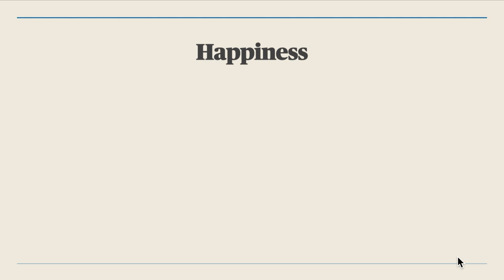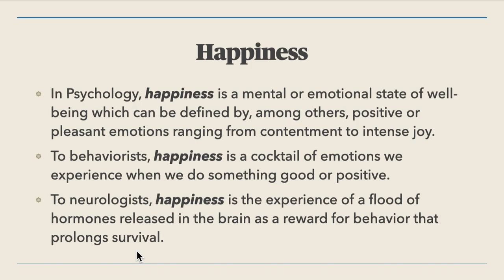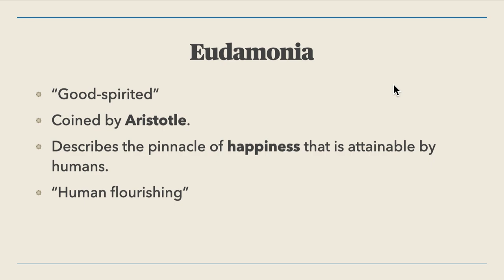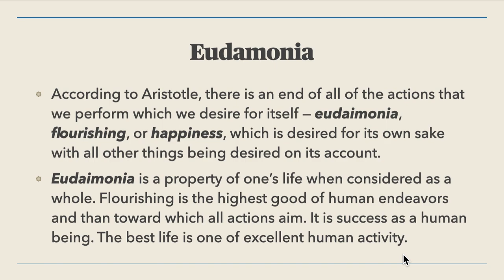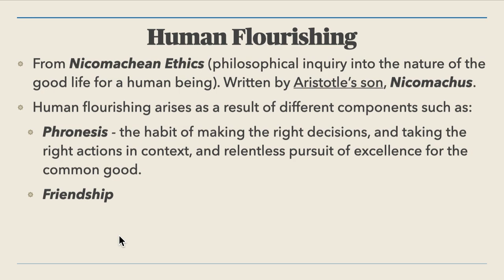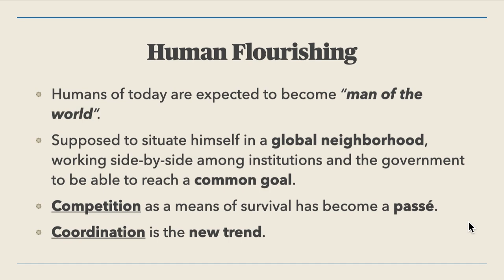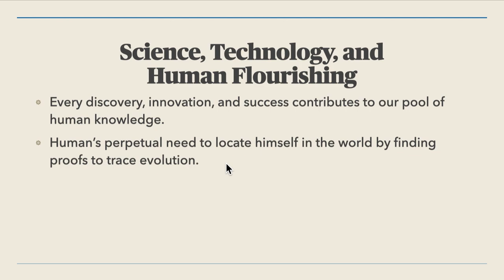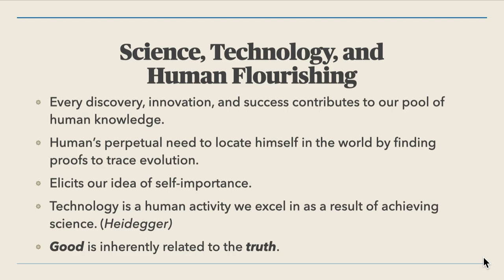Science, Technology, and Society 8 - The Human Person Flourishing in Terms of Science and Technology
This video discusses the topic The Human Person Flourishing in Terms of Science and Technology. This is part of the Playlist in Science, Technology, and Society. You can learn the concept of Happiness and Eudaimonia, among others, in this video.